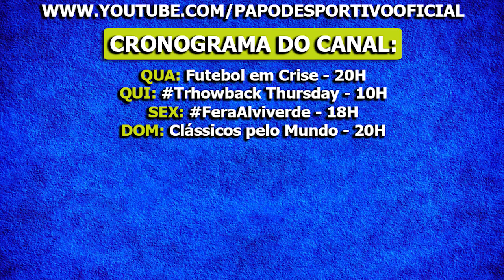TOP 5 JOGOS MARCANTES DO PALMEIRAS NO ALLIANZ PARQUE! I FERAALVIVERDE 79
Fala, Fera! Depois de falar melhor sobre a ótima temporada do sub-20 da SE Palmeiras, que esse ano já ganhou a Copa do Brasil e está nas finais do Paulista e do Brasileiro na categoria, eu tô de volta com mais um FeraAlviverde, em parceria com o Esporte Fera do Estadão.

No último dia 19 de novembro, terça-feira, nosso querido Allianz Parque, o remodelado Palestra Itália, completou nada menos que cinco anos de existência (tendo, no currículo, três títulos nacionais – a Copa do Brasil de 2015 e os Brasileiros de 2016 e 2018). Por conta disso, e também porque essa reta final de 2019 não está sendo lá essas coisas, eu decidi relembrar aqui cinco jogos marcantes do Palmeiras em sua nova casa. Ficou curioso? Então, confere aí!

COMPRE NA FUTFANATICS!